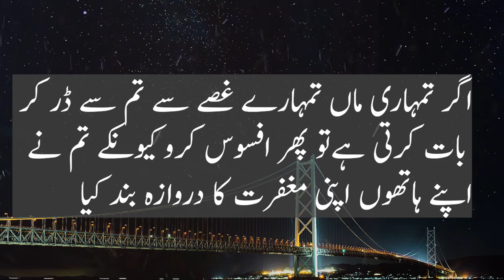Maa Ki Muhabbat | Adab mini